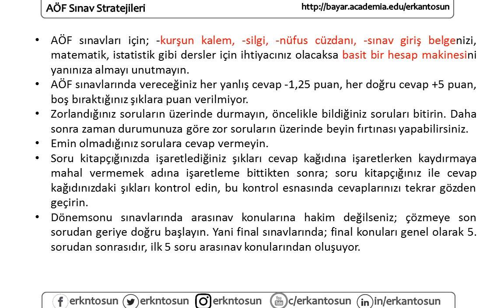AÖF Sınav Stratejileri ve Teknikleri